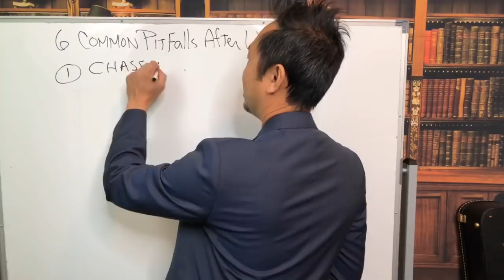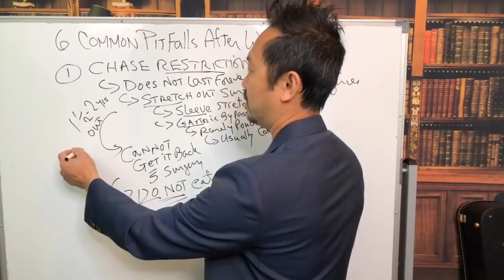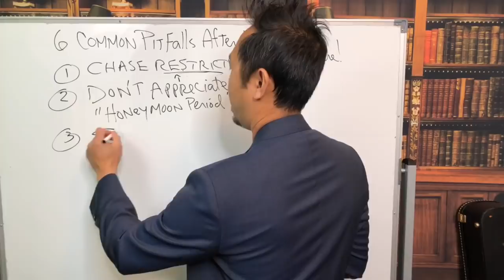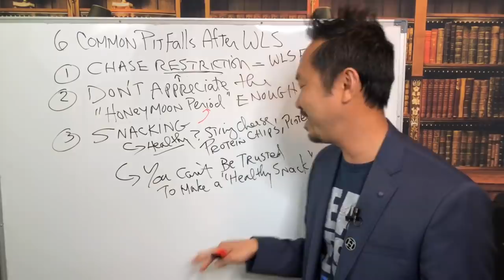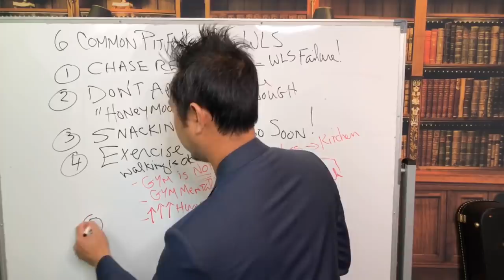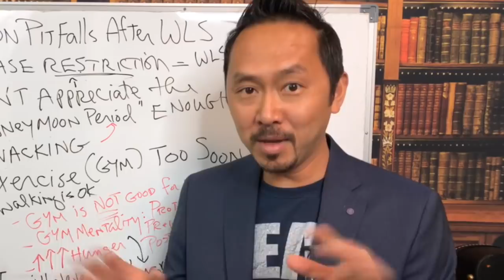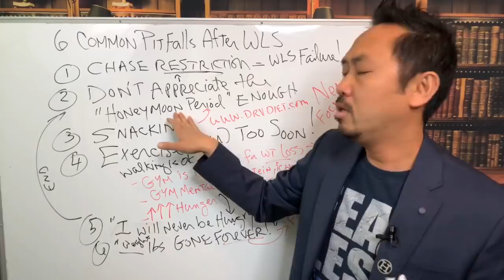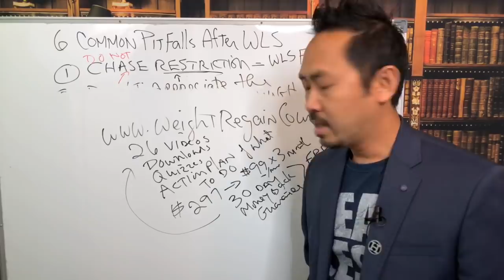"The Most Common Pitfalls People Make After WLS": REAL TALK with Dr. V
Dr. Duc Vuong, world renowned weight loss surgeon, explains the 6 most common mistakes obesity patients make after having weight loss surgery, like the gastric sleeve or gastric bypass.

The 6 Pitfalls are:
1) They chase restriction
2) They don't appreciate the honeymoon period enough
3) They snack
4) They exercise too soon after surgery
5) They think hunger suppression is permanent
6) They act like the weight will be "gone forever"

Dr. V breaks these down in his special unique way.

Dr. Duc Vuong is an internationally renowned weight loss surgeon, author of 13 books, and the world’s leading expert in education for the bariatric patient. His particular passion is in helping people break self-limiting cycles and start over again, regardless of the situation. He teaches transformational tools to impact mental, physical, and financial wellness. He believes that everyone can have more because they can be more.